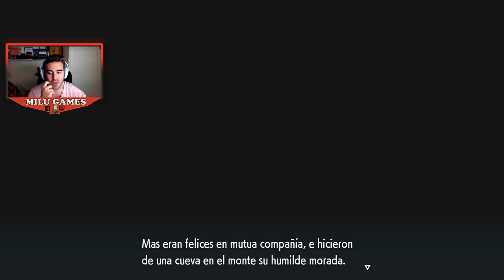Pokémon Púrpura DLC Parte 1: La Máscara Turquesa #4 - NOS CUENTA LA VERDADERA HISTORIA